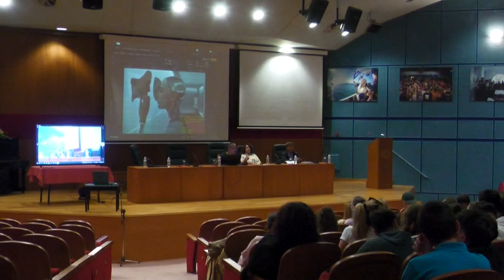Βόλος: Ημερίδα το πρωί στο Συνεδριακό για την A.I.